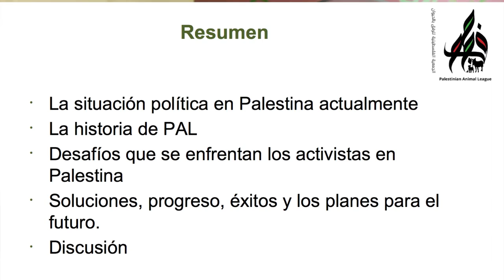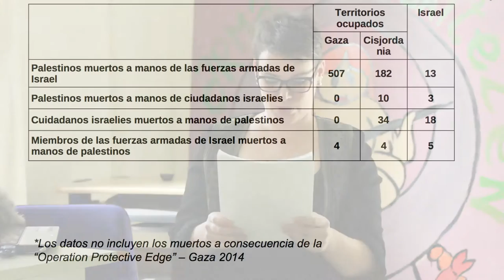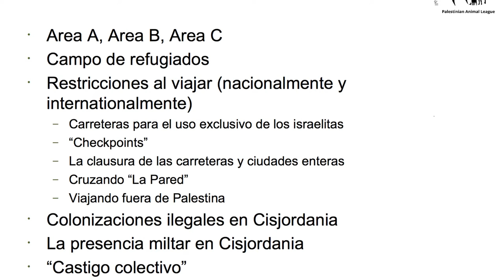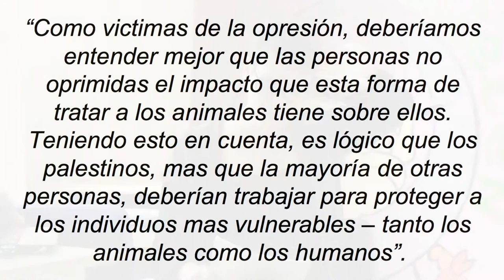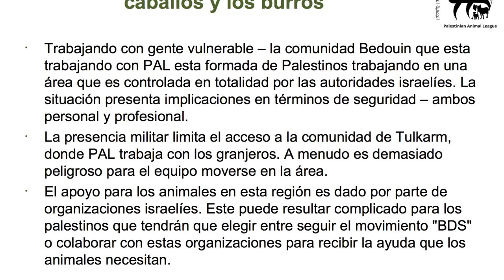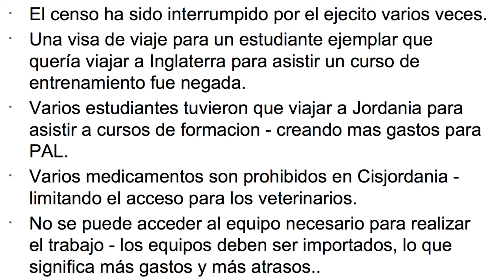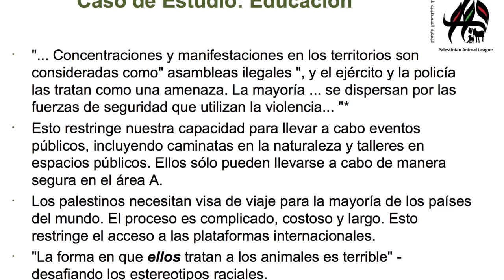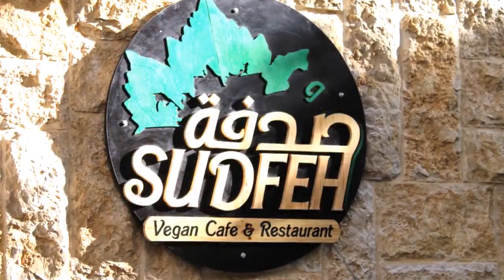Charla: "Activismo bajo la Ocupacion" - Liz Tyson - Palestinian Animal League (Donostia, 2016-X-3)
Liz Tyson es la representante de Palestinian Animal League en Europa y colaboradora de la organización. Esta es la charla completa que dio en la Universidad del Pais Vasco durante su gira por todo el Estado Español. En esta se incluyen las diapositivas que ella misma expuso en su charla.